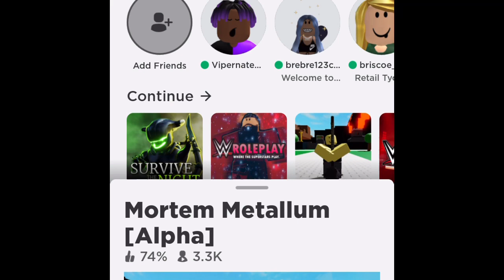How To Make Leatherface/Tomas From The Texas Chainsaw Massacre: The Beginning (2006) In Roblox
In 2006 The Texas Chainsaw Massacre: The Beginning was directed by Johnathan Liebesman They Used the same house,chainsaw,Some cast actors from the 2003 Prequel Of the classic horror franchise. Andrew Brynarski as Leatherface he was also Leatherface in the 2003 Prequel and Jorana Brewster as Chrissie and R.Lee Ermy Returns to reprise his role as Sherrif Hoyt and Matt Bomer as Eric and Diora Baird as Bailey and Taylor Handley as Dean and Kathy Lamkin reprises her role as The Tea Lady and Terrence Evans reprises his role as Old Monty and Marietta Marich reprises her role as Luda May Hewitt and Lee Teregesen as Holden and Cyia Batten as Alex and Lee Temple as Sherrif Winston. The Texas Chainsaw Massacre: The Beginning was released on October 6, 2006(USA). The Box Office: 51.8 Million USD. MPPAA Rating: R. Key Phrase: Witness The Birth of Fear.